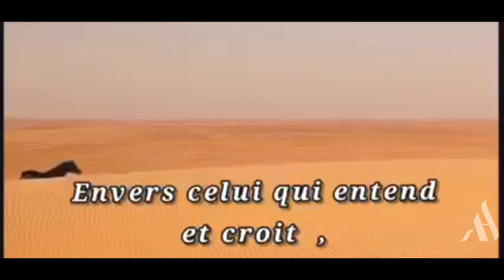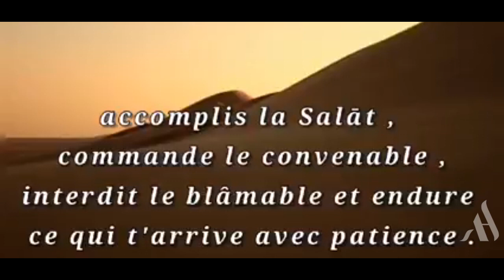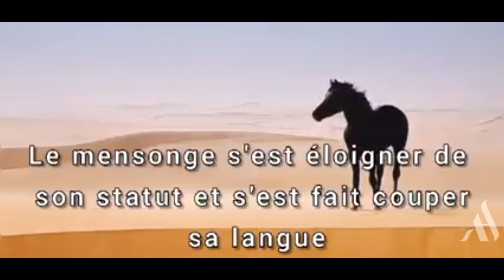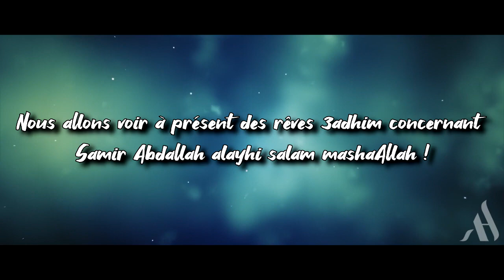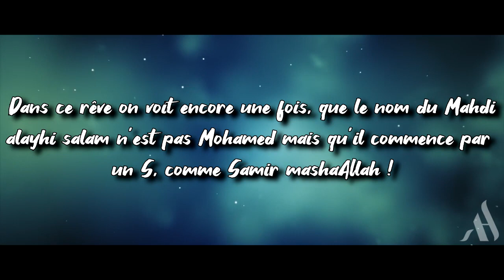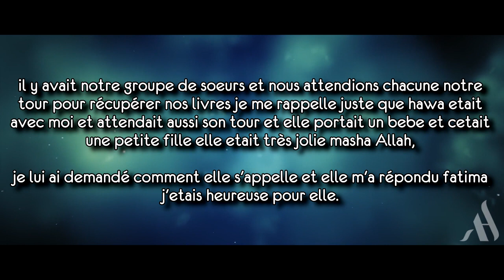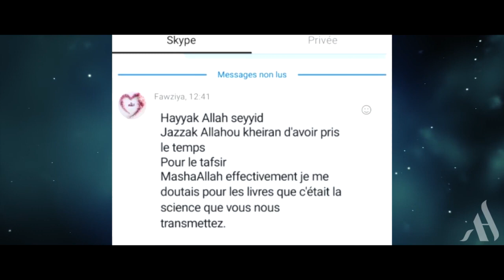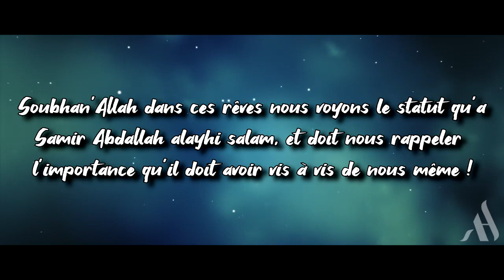👆La Droiture Des Ahlulbayt (LA famille du Prophète saws) Jusqu'à L'imam Mahdi a.s.